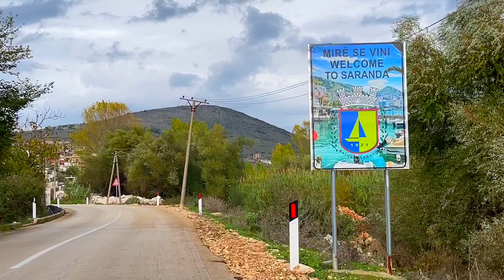Çukë: Plehrat dhe mbetjet urbane përfundojnë në grykëderdhjen e Lumit Bistricë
Çukë, Bashkia Sarandë
Plehrat dhe mbetjet urbane  përfundojnë në grykëderdhjen e Lumit Bistricë, duke ndotur të gjitha plazhet në qytetin e Sarandës